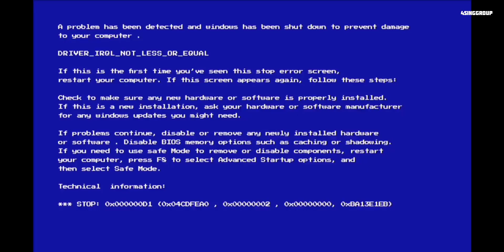SING女团 《奇境Wonderland》官方Official FMV C-Pop 2022 ❤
今天解锁官方版fmv了，大家一起来享受电子国风《 奇境wonderland》音乐视频完整版吧 ❤🧚🏻‍♀️
希望SING的粉丝们会喜欢这个fmv💕

MV制作人：4SINGGroup
公司：齐鼓文化

The official version of the fmv is unlocked today, let's everone enjoy the full version of the electronic national style 《Wonderland》 FMV ❤🧚🏻‍♀️
Hope SING Fans would like this one fmv💕

MV production: 4SINGGroup
Company: Qigu Culture

PS : Don't laugh at my vfx. I'll do it better for the next time🤭